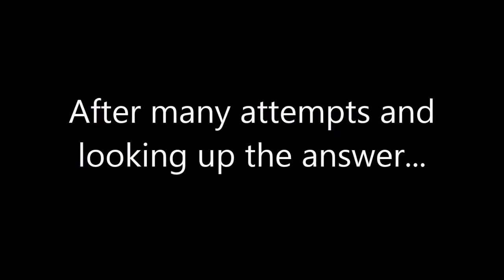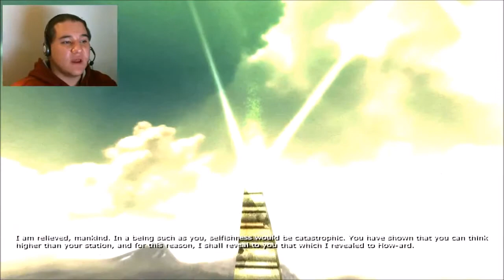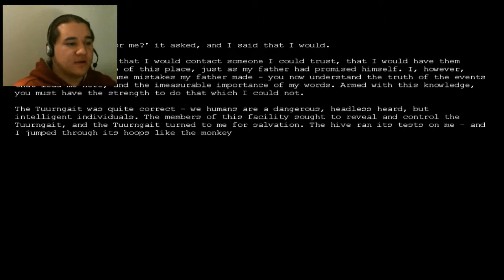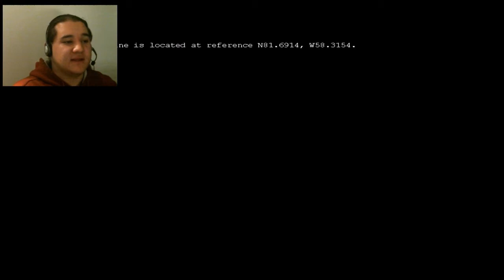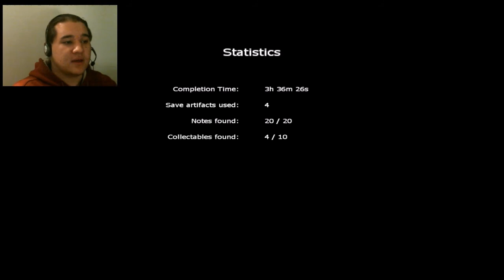Penumbra: Black Plague - Final - The Final Test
Finally getting the voice out of
our there is one last test that
we have to pass before the end